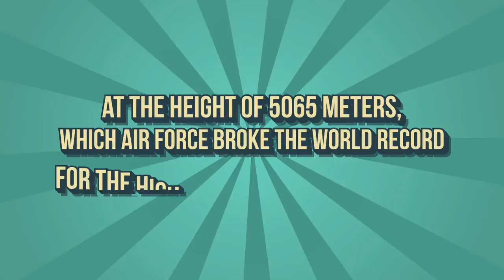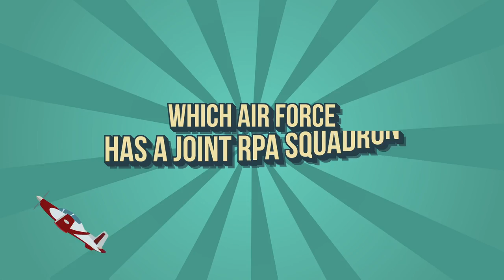"Blue Flag" 2021: Guess the Air Force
"Blue Flag" Quiz: Could the participants guess the Air Force?

The Official Israeli Air Force Youtube Channel